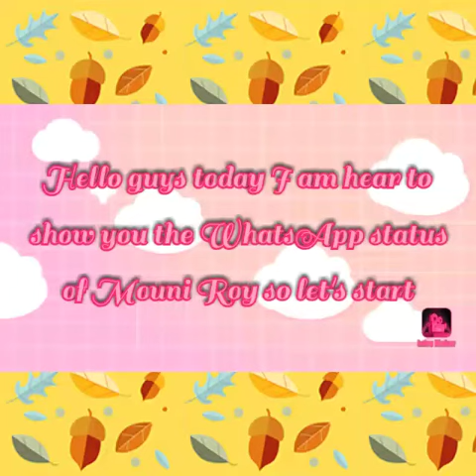Mouni Roy beautiful WhatsApp status so beautiful 💕